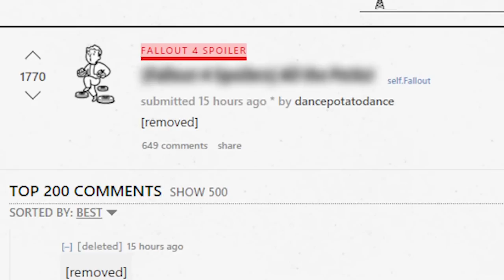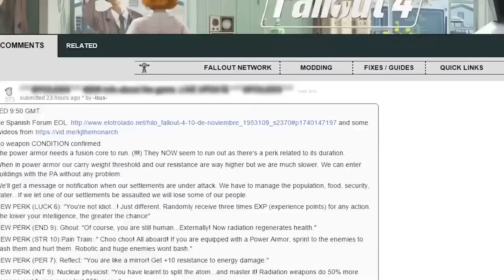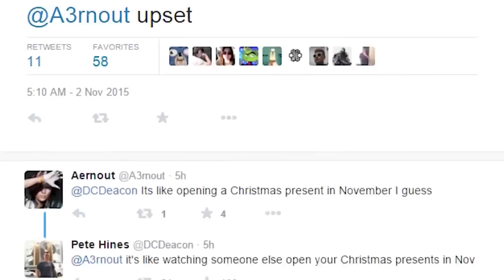Fallout 4 Gameplay